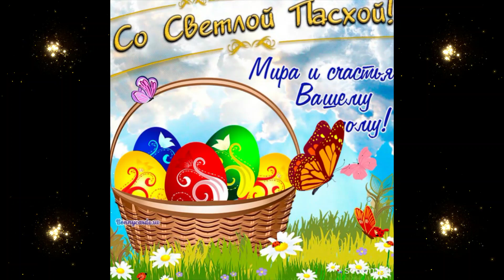Христос Воскресе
Поздравляю вас со светлым праздником Пасхи! Желаю вам мира в ваших душах, семейного благополучия и взаимопонимания с близкими   вам людьми!
I congratulate you on the bright Easter holiday! I wish you peace in your souls, family well-being and mutual understanding with people close to you!